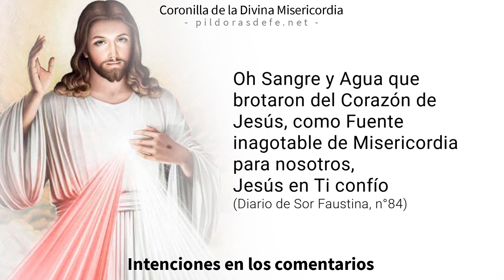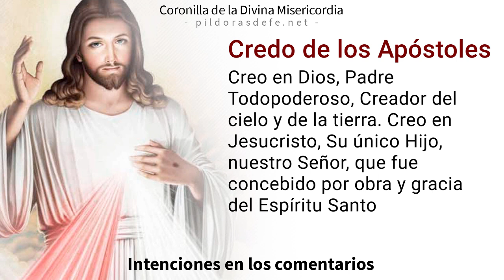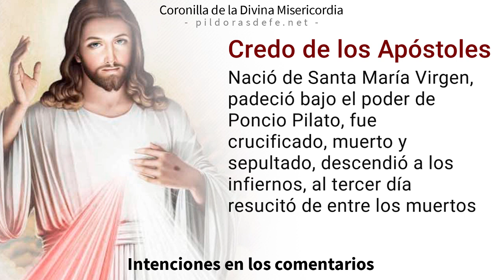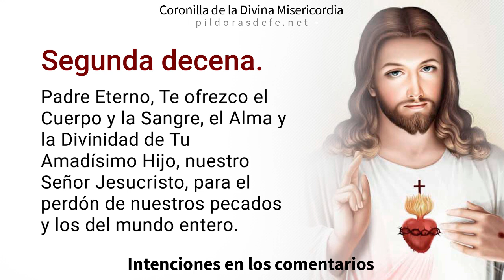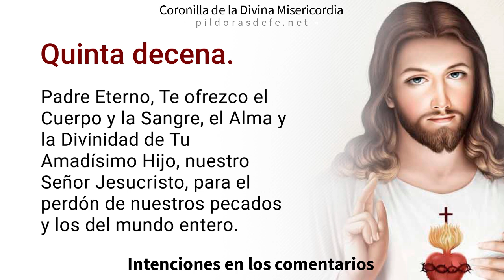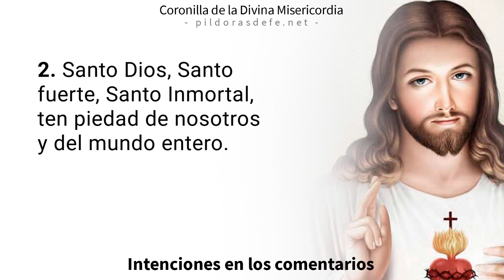Coronilla de la Misericordia de hoy martes 13 de junio, 2023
Coronilla a la Divina Misericordia del día martes 13 de junio, 2023. Divina Misericordia de hoy. Rosario de la Misericordia - Coronilla por todas tus Intenciones. Recemos con fe con el Rosario de la Misericordia de Dios, invocando la paz para nuestras vidas. Jesús le transmitió a Sor Faustina Kowalska nuestra necesidad de rogarle a su Divina Misericordia.

0:00 Introducción a la Coronilla
0:00 Oraciones Iniciales de la Coronilla.
2:40 Primera Petición.
3:54 Segunda Petición.
5:09 Tercera Petición.
6:23 Cuarta Petición.
7:38 Quinta Petición.
9:20 Oración final de la Coronilla.